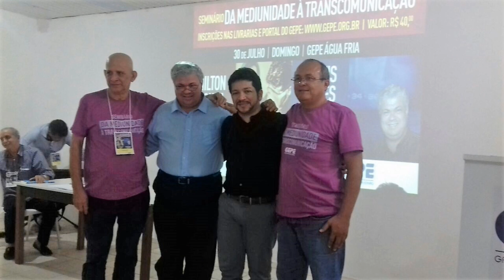Seminário - Agradecimentos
Agradecemos ao Nilton Sousa, Clóvis Nunes e a todos que participaram e contribuíram para o sucesso de nosso seminário.